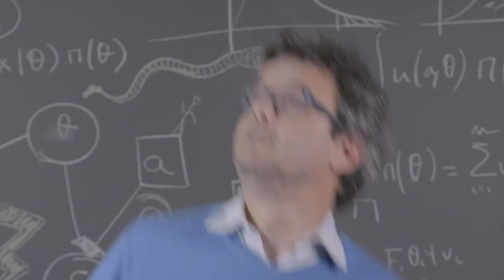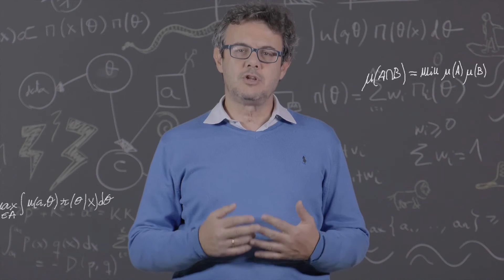IT'S A RISKY LIFE! - Episode 1: "Introduction"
It’s a risky life! is a series of short videos which illustrate and divulgate in a fun, yet rigorous, manner key mathematical concepts around risk (risk, insurance, making decisions, uncertainty,…) relevant for everyday activities. This is motivated by the lack of understanding by large audiences of such basic concepts and will focus on their relevance in everyday lives and the need for strategies to deal with them efficiently. The lead presenter of the series is David Rios, AXA-Chair at the ICMAT.

We want you to participate! Each video includes a challenge. Participate by submitting your responses to win a social programmable robot.